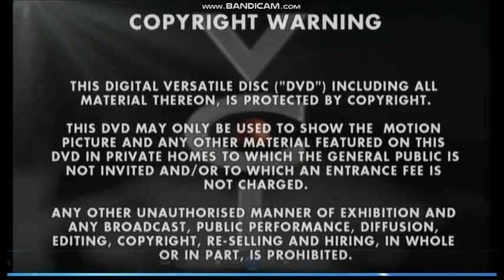DVD Opening to Ho Ho Ho Selecta UK DVD (Better Version)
This is the Better Version of Ho Ho Ho Selecta UK DVD.